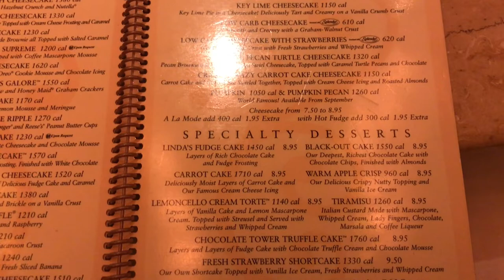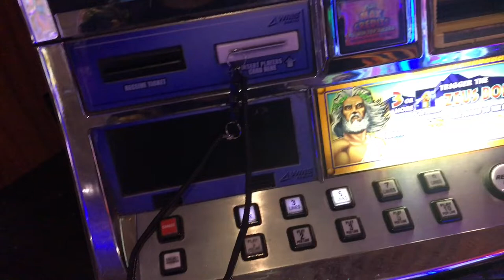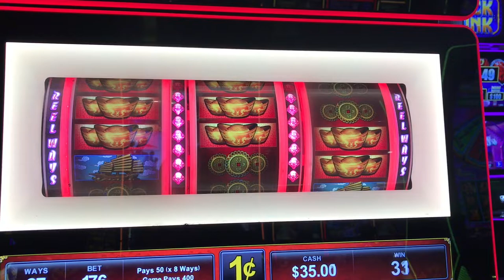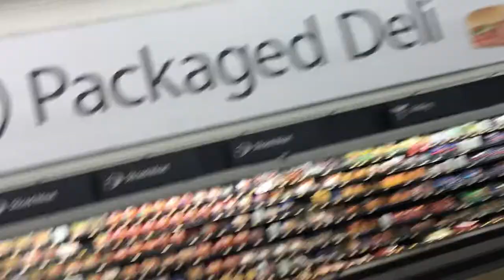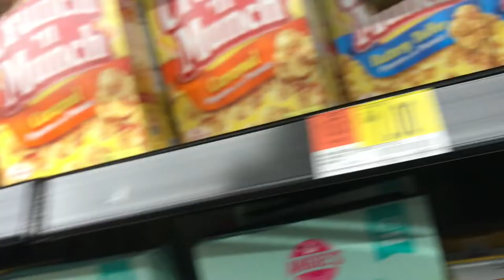Dinner Dates/Shopping/Casino/Vlog #5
Welcome back, its a new month! Spend some time with me shopping, gambling, eating out and just having a good ole time.

Comment what was your favorite part of this vlog.